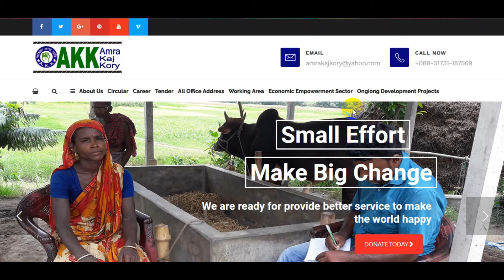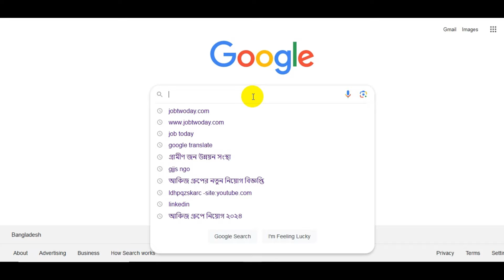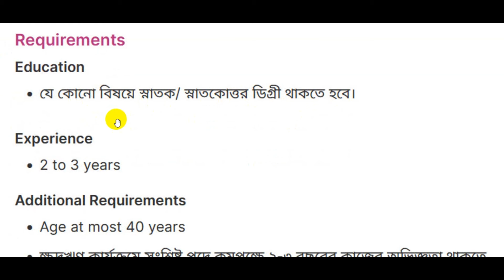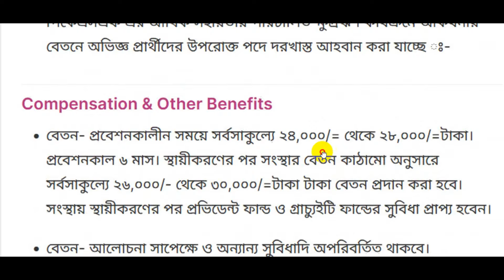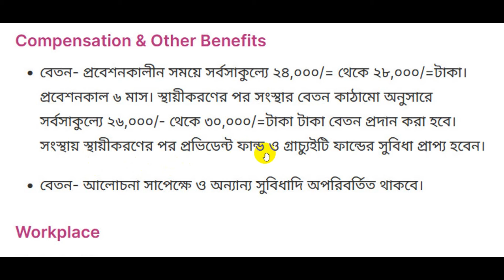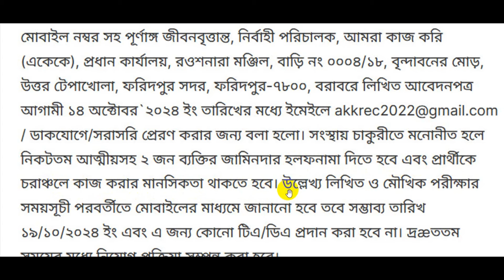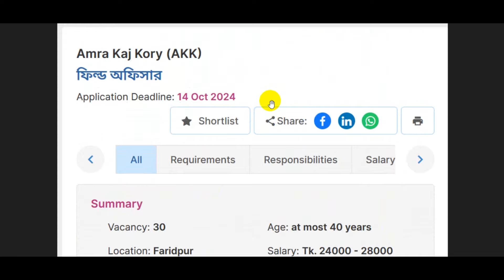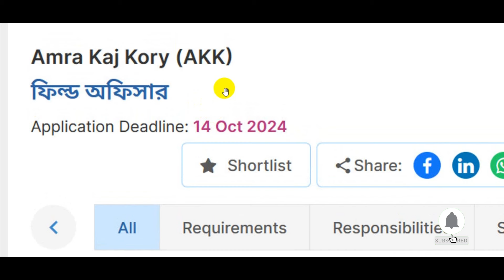২৮০০০ টাকা বেতনে কাজ করি এনজিও নিয়োগ | AKK Ngo Job Circular 2024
২৮০০০ টাকা বেতনে কাজ করি এনজিও নিয়োগ | AKK Ngo Job Circular 2024 | Ngo Job Circular 2024
✅ Declaration:
🚫⚠🚫Job2day  চ্যানেলে - এ প্রকাশিত যেকোনো চাকরি সংক্রান্ত তথ্য নিয়োগকারী প্রতিষ্ঠান কর্তৃক সংগ্রহ করা হয়ে থাকে। প্রকাশিত যেকোনো ধরণের চাকরি তথ্য/বিজ্ঞাপন বা নিয়োগ-প্রক্রিয়ার দায়-দায়িত্ব স্ব-স্ব নিয়োগকারী প্রতিষ্ঠানের। এ সংক্রান্ত কোনো অসত্য বা অসম্পূর্ন তথ্য অথবা আর্থিক লেনদেনের দায় Job2day চ্যানেলে-এর নয়। চাকরিপ্রার্থীদের এই ব্যাপারে সতর্ক হবার জন্য পরামর্শ দেওয়া হচ্ছে।🚫⚠🚫